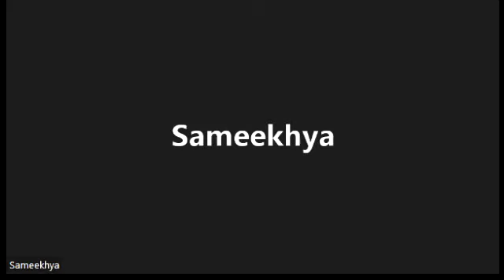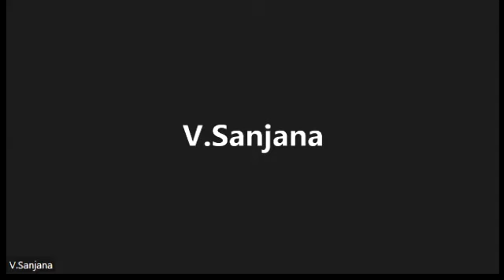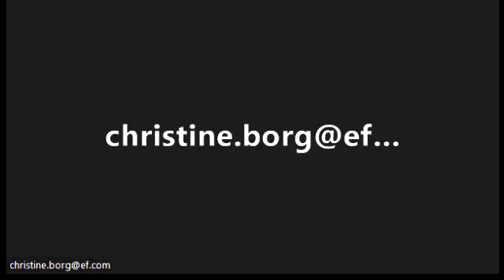20220615 LWT Academy 8 PM